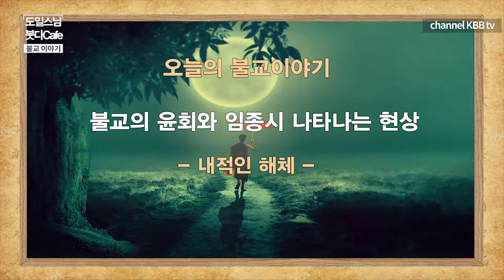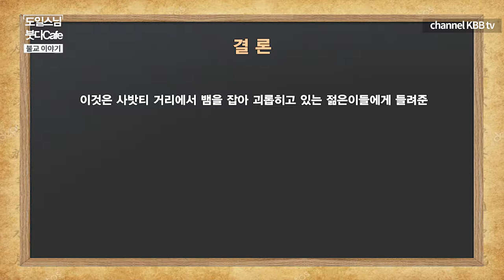불교의 윤회와 임종시 나타나는 현상 -내적인해체-